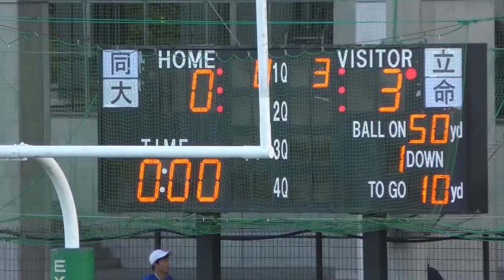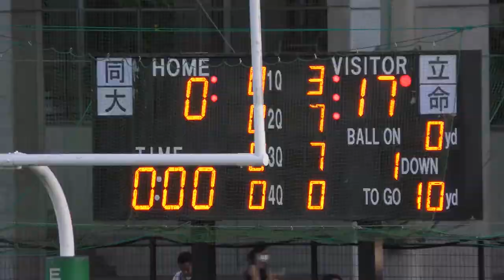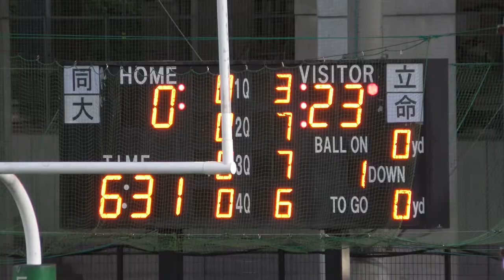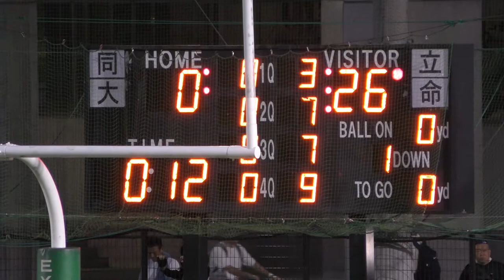同志社大学（0 - 1）vs 立命館大学（1 - 0） 関西学生アメリカンフットボールリーグ 9 / 8 / 2019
2019年 9月 8日 (日)  EXPO FLASH FIELD

16時30  観衆：1,500人

同志社大学 WILD ROVER     6  ー  26    立命館大学 PANTHERS

                               1Q    2Q    3Q    4Q        合計
同志社大学              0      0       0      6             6
立命館大学              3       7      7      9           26